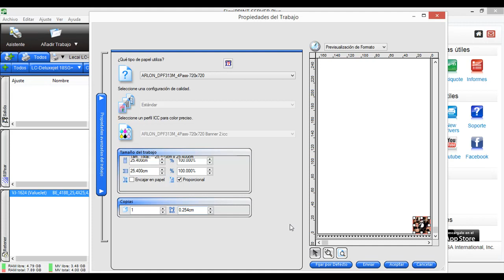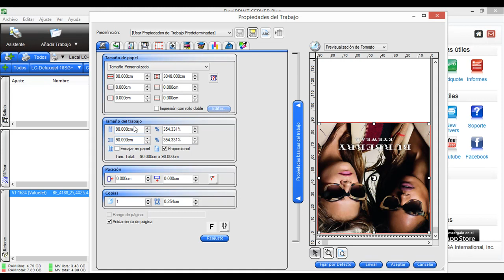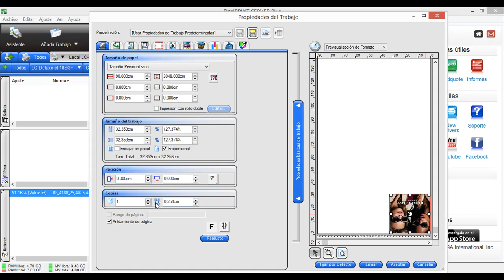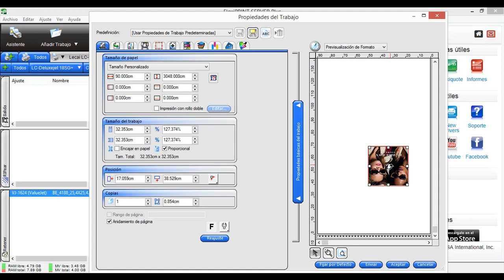En Español: Pestaña de Layout